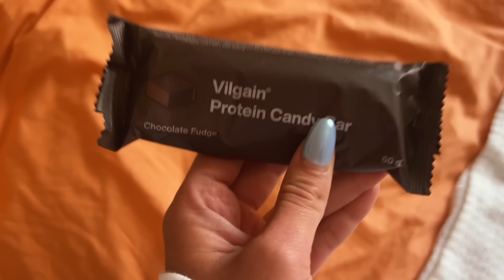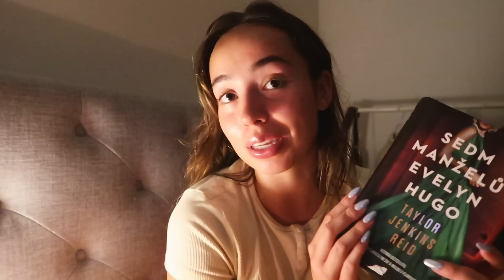get glowing - skin care, fitness, food tips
hiii a vítejte u nového videa!✨
v dnešním vlogu s vámi budu sdílet pár tipů na to, jak mít pořádný ✨glow✨ inside out - dneska teda probereme hlavně ty "povrchní" tipy. we're talking beauty, fitness & wellness. 💋

doufám, že vás bude vlog bavit!🫂
P.S. na tohle téma jsem vydávala celý podcast najdete ho buď v audio verzi na Spotify nebo v celé verzi s obrazem na

kód YTB1 pro 10% slevu na online lekce!

❤️ affil:
svým nákupem skrz tento odkaz mě můžeš podpořit!

❓faq:
mé jméno:
Valentýna Procházková

odkud jsem?
narodila jsem se a moje rodina žije poblíž Českého Krumlova. 3 roky jsem žila a studovala v Rakousku, v Linzi a v roce 2019 jsem se přestěhovala do Prahy, kde momentálně žiju a pracuju.